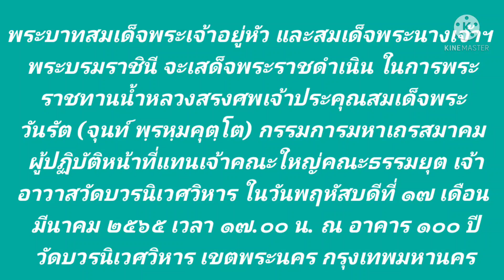ในหลวง-พระราชินี จะเสด็จฯ พระราชทานน้ำหลวงอาบศพ สมเด็จพระวันรัต วัดบวรนิเวศน์วิหาร กรุงเทพฯ 17มี.ค65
ในหลวง-พระราชินี เสด็จฯ พระราชทานน้ำหลวงอาบศพ "สมเด็จพระวันรัต" ณ วัดบวรนิเวศน์วิหาร กรุงเทพฯ
ในวันที่ 17 มีนาคม 2565  เวลา 17.00 น. พระบาทสมเด็จพระเจ้าอยู่หัว และสมเด็จพระนางเจ้าสุทิดา พัชรสุธาพิมลลักษณ พระบรมราชินี เสด็จฯ พระราชทานน้ำหลวงอาบศพ "สมเด็จพระวันรัต" ณ อาคาร 100 ปี วัดบวรนิเวศวิหาร เขตพระนคร กรุงเทพมหานคร
ทั้งนี้  วัดบวรนิเวศวิหาร ได้เผยแพร่ กำหนดการบำเพ็ญกุศลศพเจ้าประคุณสมเด็จพระวันรัต (จุนท์ พฺรหฺมคุตฺโต) อายุ 85 ปี พรรษา 65 กรรมการมหาเถรสมาคม ผู้ปฏิบัติหน้าที่แทนเจ้าคณะใหญ่คณะธรรมยุต และเจ้าอาวาสวัดบวรนิเวศวิหาร ณ อาคาร 100 ปี วัดบวรนิเวศวิหาร เขตพระนคร กรุงเทพมหานคร ตั้งแต่วันที่ 17 มีนาคม - 23 มิถุนายน 2565 ดังนี้
วันพฤหัสบดีที่ 17 เดือน มีนาคม พ.ศ. 2565 (ขึ้น 15 ค่ำ เดือน 4)
เวลา 08.30 น. เคลื่อนศพเจ้าประคุณสมเด็จฯ ออกจากโรงพยาบาลจุฬาลงกรณ์ สภากาชาดไทยมายังห้องบำเพ็ญกุศล ชั้น 2 อาคาร 100 ปี วัดบวรนิเวศวิหาi
เวลา 09.30 น. กรรมการมหาเถรสมาคม พระอนุวงศ์ ข้าราชการชั้นผู้ใหญ่ ถวายน้ำสรงศพเจ้าประคุณสมเด็จฯ ณ ห้องบำเพ็ญกุศล ชั้น 2 อาคาร 100 ปี / พระภิกษุสามเณร คณะศิษยานุศิษย์ และประชาชนทั่วไป ถวายน้ำสรงศพ เจ้าประคุณสมเด็จฯ หน้าภาพถ่าย ณ ห้องประชุม ชั้น 1 อาคารสภาการศึกษามหามกุฎราชวิทยาลัย
เวลา 17.00 น. พระบาทสมเด็จพระเจ้าอยู่หัว และสมเด็จพระนางเจ้าฯ พระบรมราชินีเสด็จพระราชดำเนิน ในการพระราชทานน้ำหลวงสรงศพ พระสงฆ์ 10 รูป บังสุกุล พระพิธีธรรม สวดพระอภิธรรม
โดย ในระหว่างวันที่ 17 - 23 มีนาคม 2565 ทรงรับศพไว้ในพระบรมราชานุเคราะห์ มีพระพิธีธรรมสวดพระอธิธรรม 7 คืน
และตั้งแต่วันที่ 24 มีนาคม 2565 เป็นต้นไป ไปจนถึงการบำเพ็ญพระราชกุศาล 100 วัน เปิดโอากสให้พระสงฆ์ องค์กร หน่วยงานต่าง ๆ ร่วมเป็นเจ้าภาพในการสวดพระอภิธรรมทุกคืนเวลา 18.00 น.
วันที่ 23 มิถุนายน 2565 ทรงพระกรุณาโปรดบำเพ็ญพระราชกุศล 100 วัน พระราชทานศพ